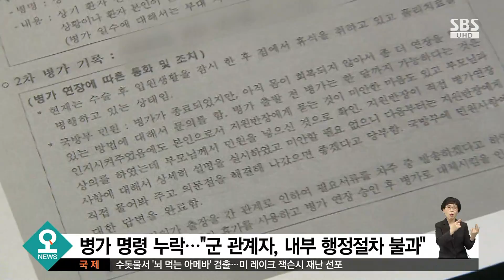"병가 외압 없었다"…검찰, 추미애·아들 불기소 결정 / SBS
추미애 법무부 장관 아들의 특혜 휴가 의혹을 수사한 검찰이 추 장관과 아들, 전 보좌관 등에게 무혐의 처분을 내렸습니다. 수사 결과 병가 신청 과정에서 위계나 외압은 없었다는 겁니다.
김상민 기자입니다.